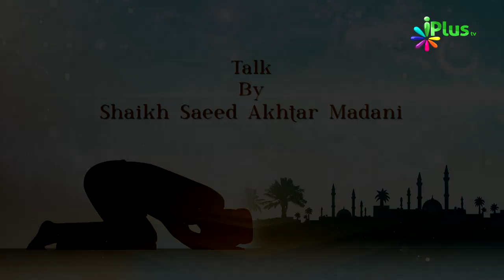Namaz e Istekhaarah Episode 06 by Shaikh Saeed Akhtar Madani - iPlus TV